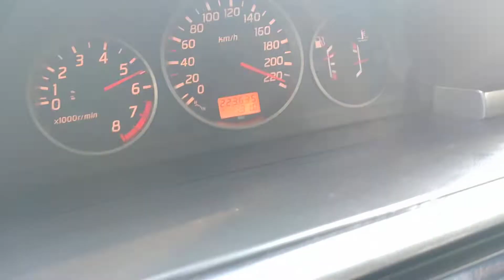Nissan X-trail T30 2.5 MT topspeed run.